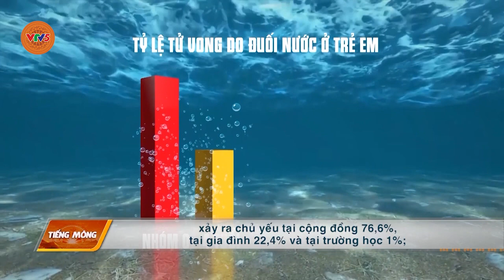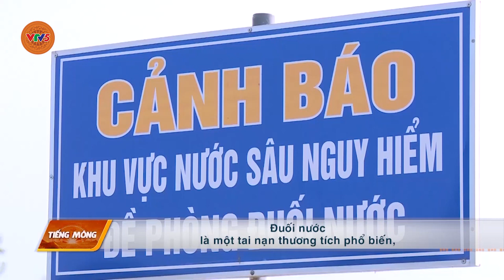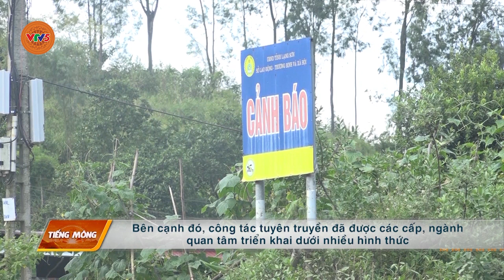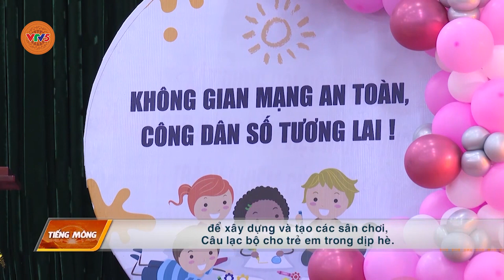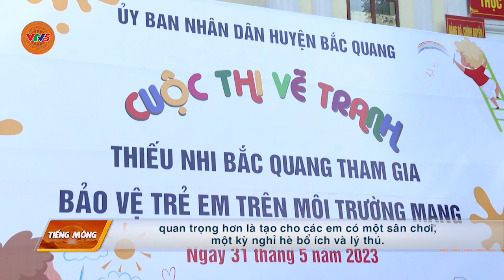[TIẾNG MÔNG] TẠO SÂN CHƠI AN TOÀN CHO TRẺ TRONG DỊP HÈ | VTV5